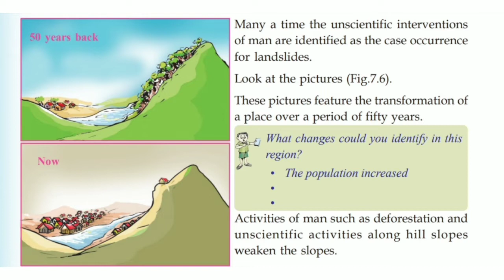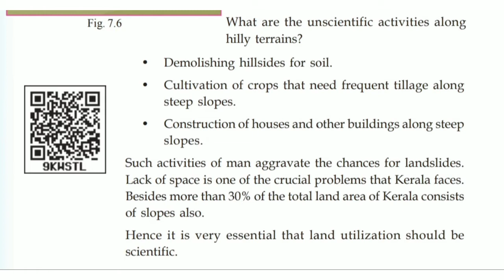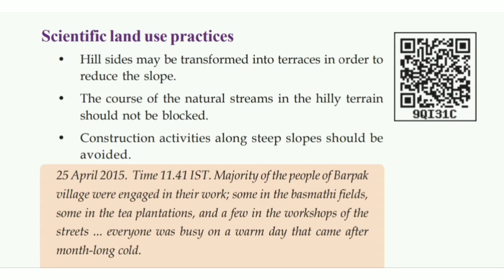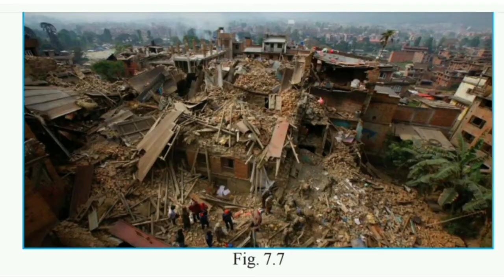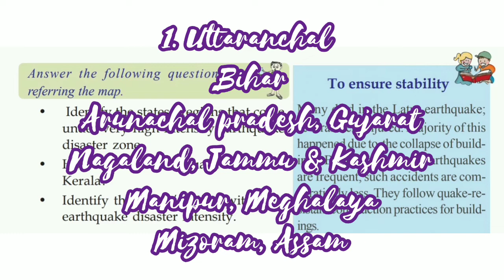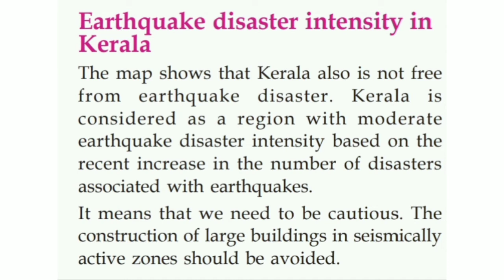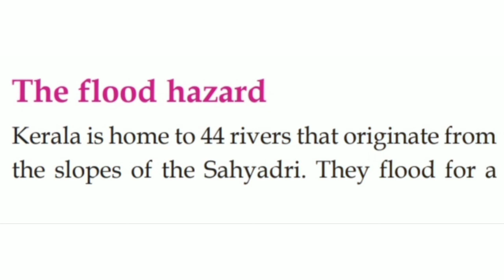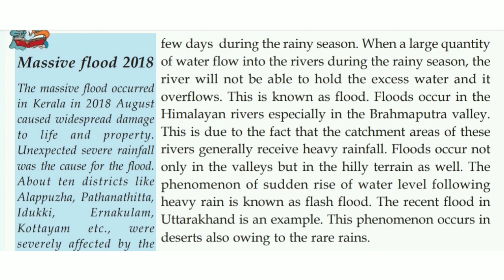Std 9 | Geography | Lesson 7 | For a safer future | Part 3 | Floods | Land uses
Hi guys, today we discussed the topics such as ;
 * Unscientific interventions of man & such activities in hill slopes

* Scientific land uses

* The disaster intensity of earthquake in all over India & Kerala

* Precautions to be taken against the earthquakes

* Flood, Flash flood, Rare rains.

Watch the video fully, Prepare notes & Study well 😄